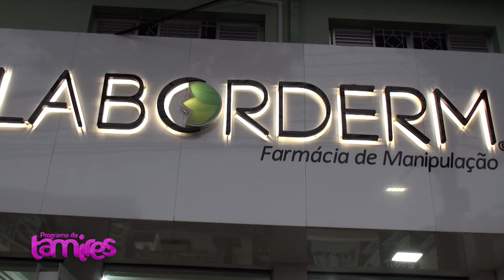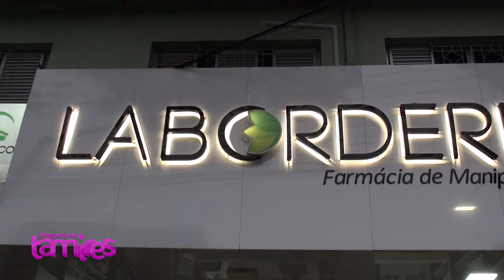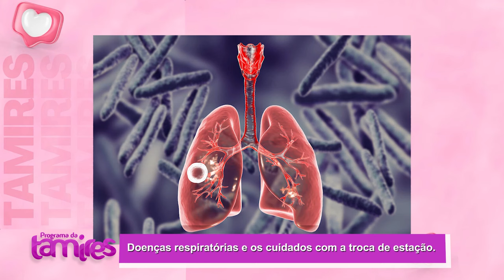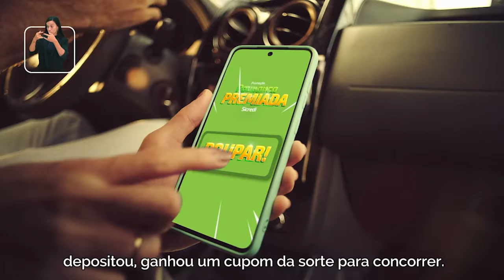Pneumologista Dr José Luiz Machado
As doenças respiratórias, como rinite, asma, bronquite e resfriados, tendem a se agravar durante a troca de estação, especialmente na primavera e no outono, quando as variações de temperatura e a proliferação de alérgenos aumentam. Segundo o Dr. José Luiz Machado, é importante adotar alguns cuidados nessa época para prevenir complicações:
Hidratação: Manter o corpo bem hidratado ajuda a proteger as vias respiratórias.
Ambientes ventilados: Evitar locais fechados e com pouca circulação de ar, que podem acumular poeira e ácaros.
Higienização do ar: Usar purificadores e limpar filtros de ar-condicionado e ventiladores regularmente.
Imunização: Manter as vacinas em dia, especialmente contra gripe.
Atenção aos sintomas: Buscar tratamento ao primeiro sinal de agravamento, como tosse, falta de ar ou chiado no peito.
Esses cuidados podem ajudar a reduzir os riscos de crises respiratórias e manter a saúde em dia durante as mudanças de clima.